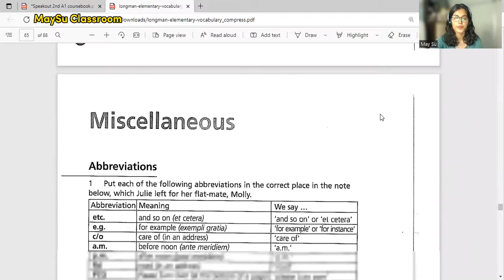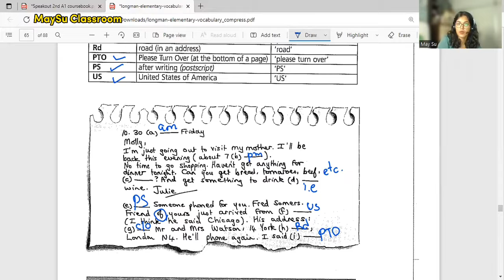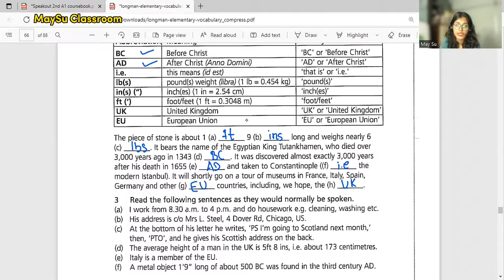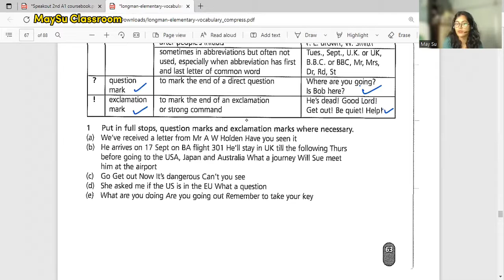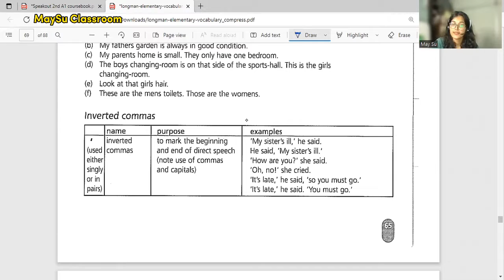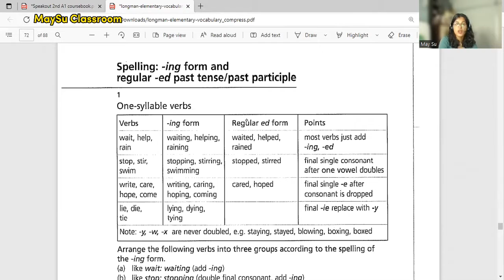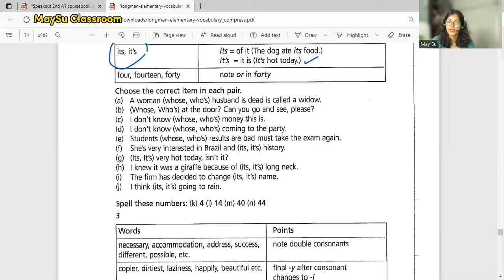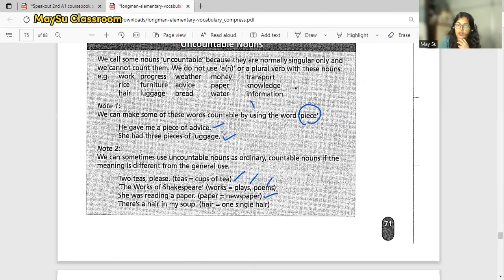Basic English Vocabulary | Video 15 | English for Myanmar 🇲🇲